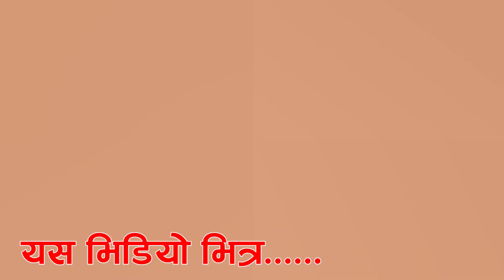पातली–२ को गायिका कला लम्सालले प्रिती आले बिबाद बारे यसो भनिन् Kala Lamsal Patali 3 Interview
पातली–२ को गायिका कला लम्सालले प्रिती आले बिबाद बारे यसो भनिन् Kala Lamsal Interview  patali- 2